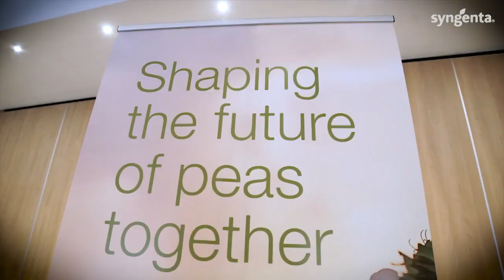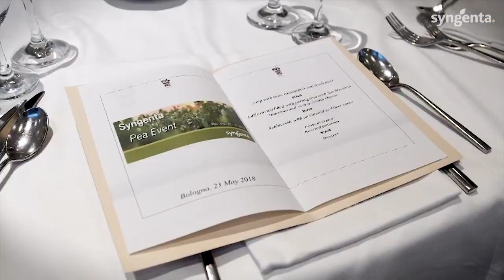Shaping the Future of Pea Together